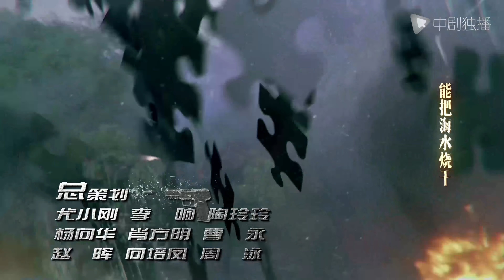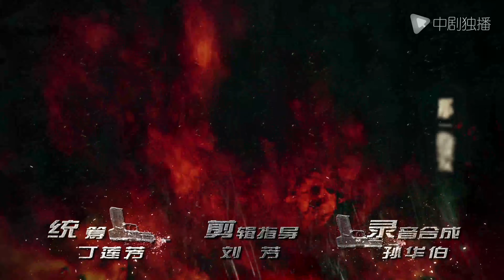反恐特战队之猎影 第13集（黄维德、牟星、何晟铭、 领衔主演）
► 剧情介绍
该剧讲述了反恐队员们为了保卫国际及周边环境的安定，承担了严峻任务，在复杂的局面面前表现了反恐英雄的忠诚、奉献、作战意志和牺牲精神的故事